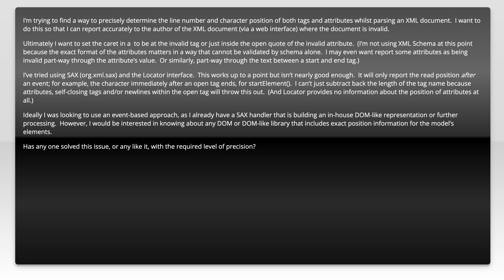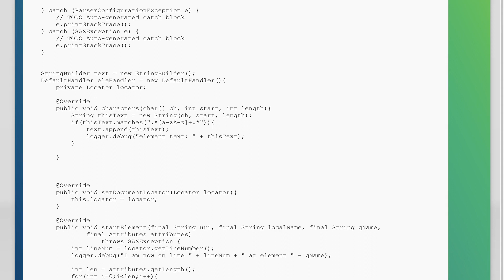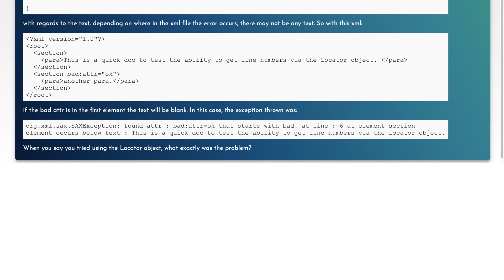XML / Java: Precise line and character positions whilst parsing tags and attributes?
java: XML / Java: Precise line and character positions whilst parsing tags and attributes?

Related to: java, xml, parsing, tokenize